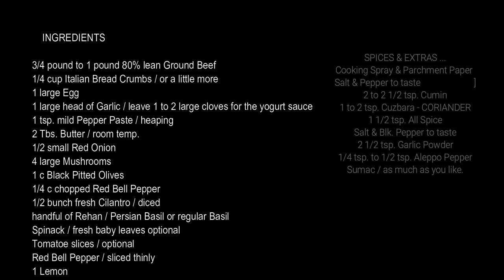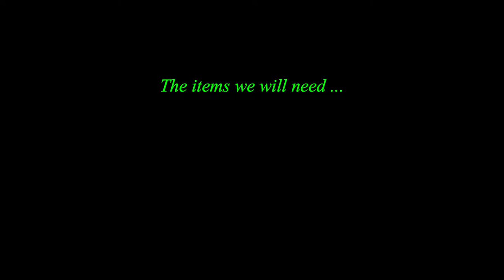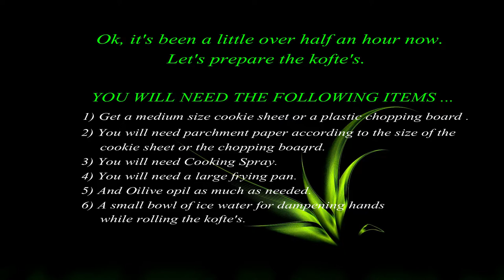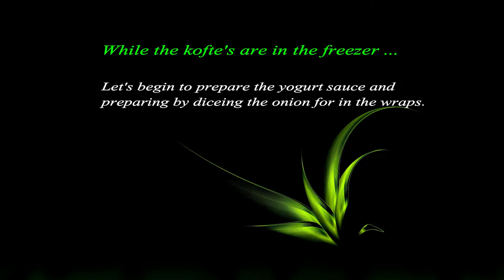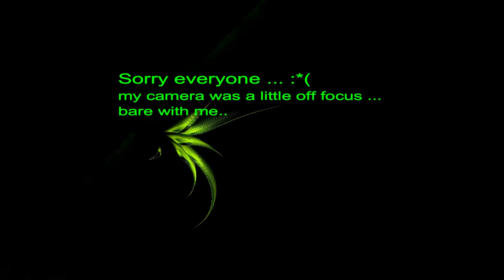Yummy Best SOUJOUK FLAVORED KOFTE LAVASH WRAPS with YOGURT SAUCE - By Ani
Try out  my recipes, the leave me your comments when you make it. :)
xox ... Ani

HEAD'S UP ...
Let my KITCHEN become your KITCHEN ... :)
 and also click on the BELL for NOTIFICATIONS to be the first one to see my upcoming new video.